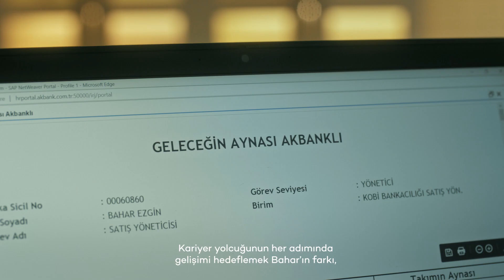Senin farkın Akbank'ın farkı - Geleceğin Aynası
Her bir Akbanklının var bir farkı, tüm bu farklılıkları bir arada yaşamak Akbank’ın farkı! Geleceğin Aynası Akbanklı programıyla kariyer yolculuğunda gelişimi hedeflemek ise Bahar’ın farkı! ❤️